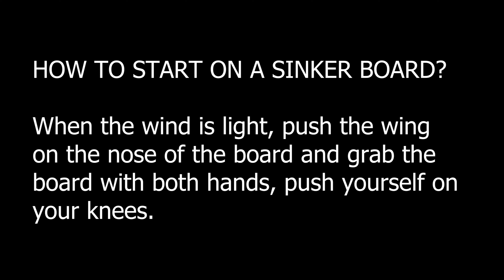How to start on a wingfoil sinkerboard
I find these 2 techniques the most easiest to start on a sinkerboard.  And believe me, i tried allot of variations :).
The board is a 60L, which is almost 25 liter under my weight.

1st is when the wind is light.
2nd is when the wind is strong(er).

Pull the wing down on the nose of the board to gain stability. Grab the nose of the board with both hands to push yourself on the knees. When the wind is stronger, you can pull yourself on your knees using the power in the wing.